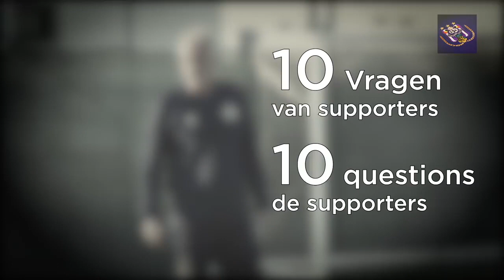S2 / RSC ANDERLECHT CAREER MODE #15 ( ZULJ EN BOLASIE!)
Op mijn kanaal , Fifamacho vind je wekelijks Fifa 19 video’s.
Waaronder voornamelijk Career Mode’s van clubs uit de JPL.
Verwacht in de week minimaal 4 video’s